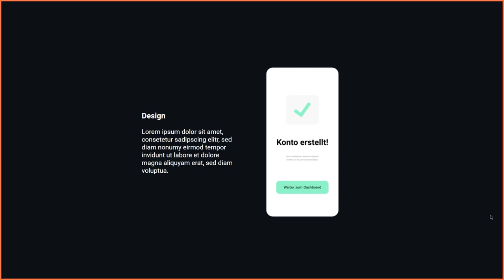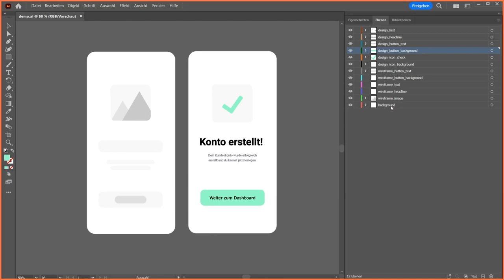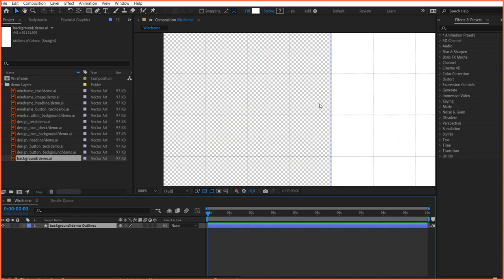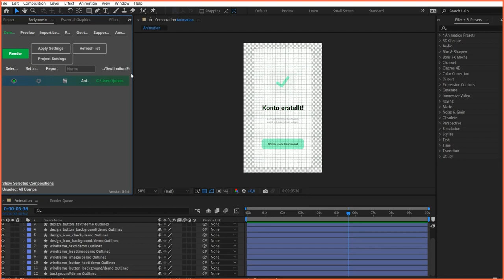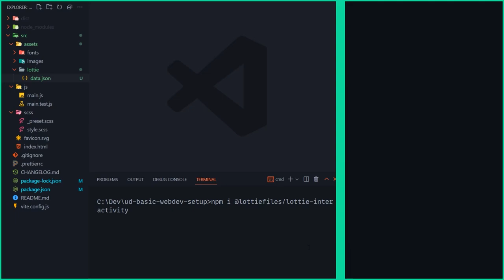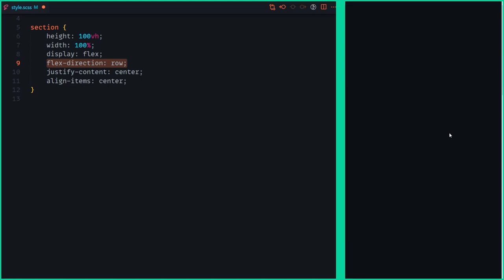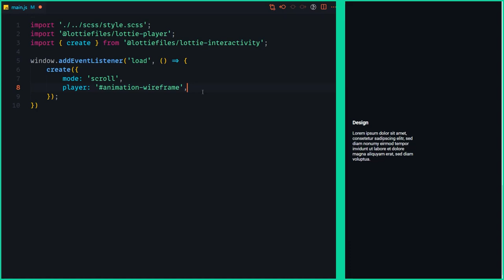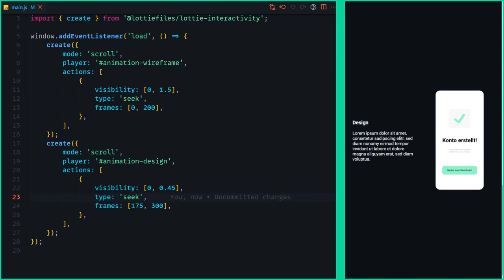Die besten Scroll-Animationen mit Lottie Web! [Tutorial/DE]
Heute schauen wir mal wie wir wirklich coole Scroll Animationen mit Lottie JS und allem was dazu gehört in unsere Website einbauen können. Dazu nutzen wir JavaScript, CSS und HTML. Außerdem zeige ich euch in diesem Tutorial Adobe Illustrator & Adobe After Effects und alles was man wissen muss um eigene Custom Animations zu erstellen.

Kapitel:
00:00 Demo
00:39 Einleitung
01:00 LottieFiles
01:36 Adobe Illustrator
03:00 Adobe After Effects
09:00 Setup
10:07 HTML
12:17 Style
13:50 JavaScript

17:24 Ende
Links aus dem Video: